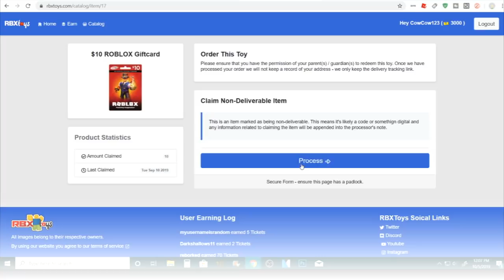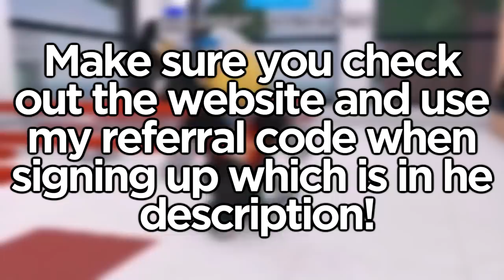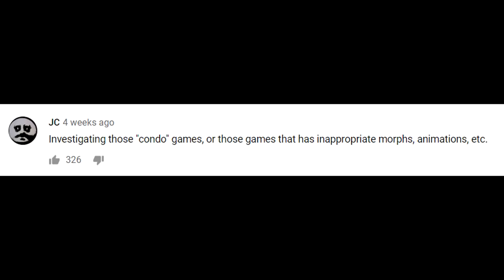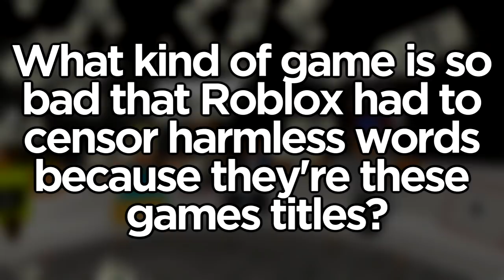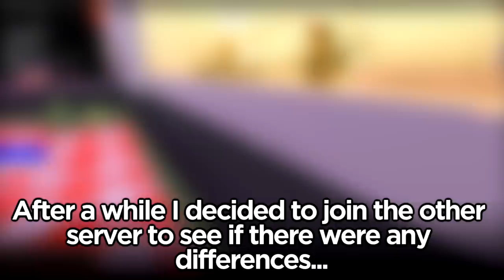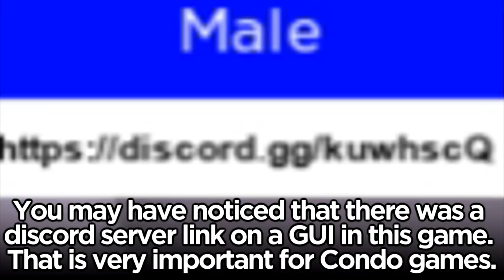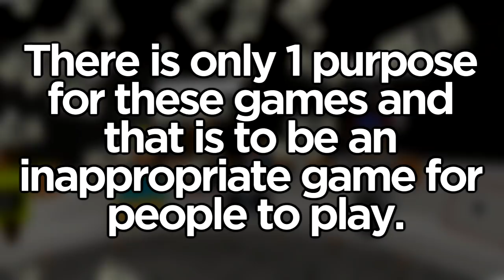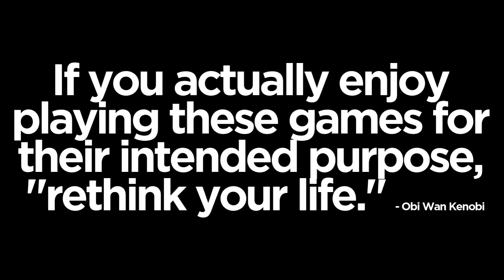Exposing The Condo Games (Roblox)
In this vid we explore The Condo games and expose how they work and how they operate.